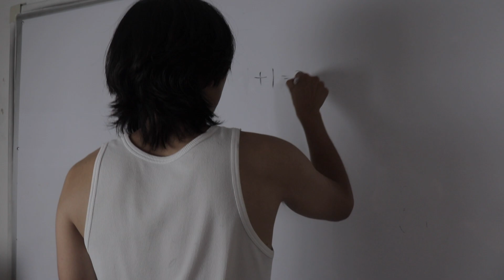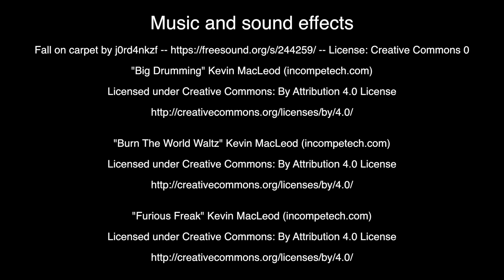Daiki's Stance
Made as part of Kings Education's English Plus Film program, 2024